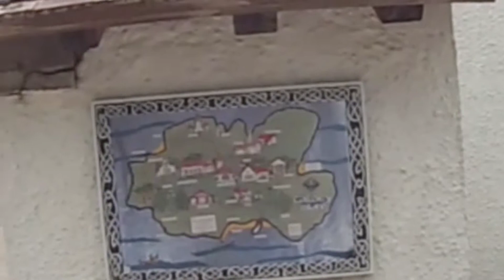CALDEY ISLAND TENBY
a little trip to caldey Island with the wife 😁